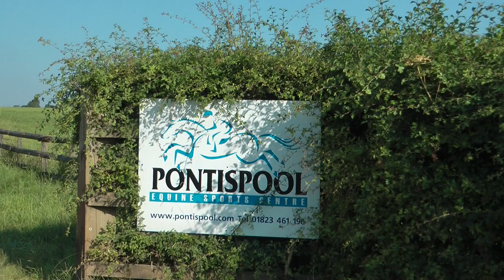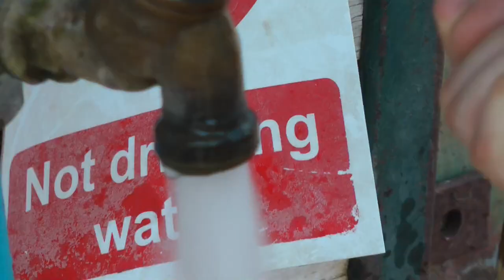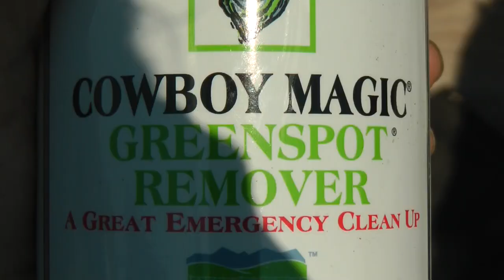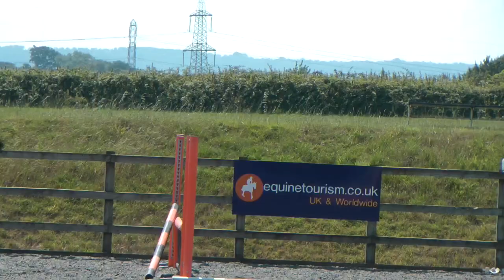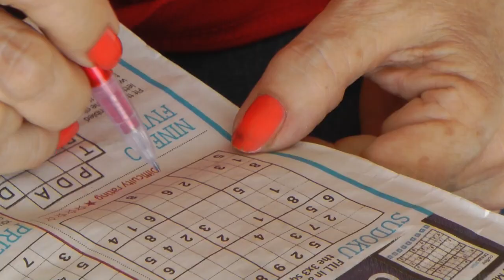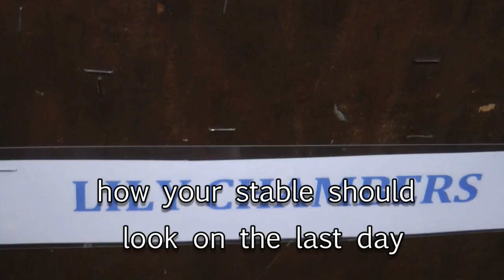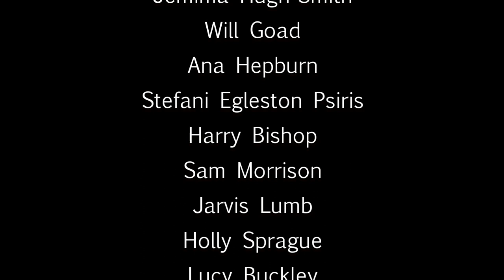TVH Pony Club Camp 2014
The Taunton Vale Harriers Pony Club annual camp at Pontispool is always enormous fun ... it's meant to be. The prime reason for running a camp like this is to teach members how to look after their own pony, when stabled, and to improve their riding skills. There's lots of 'down time' after the riding, tack-cleaning and stable work and with four days of late nights, everyone is exhausted by the last day especially after a very hot week.